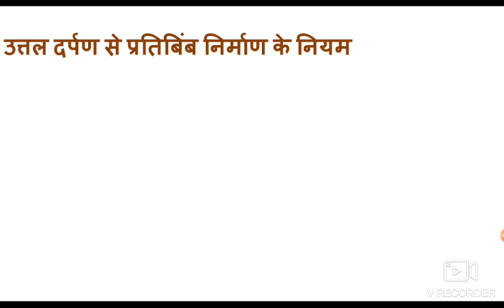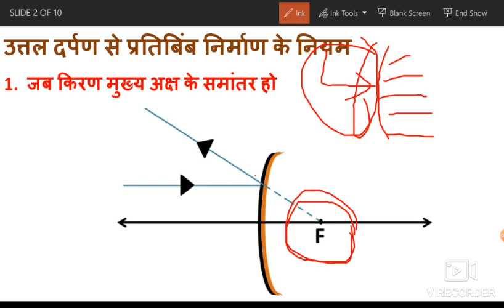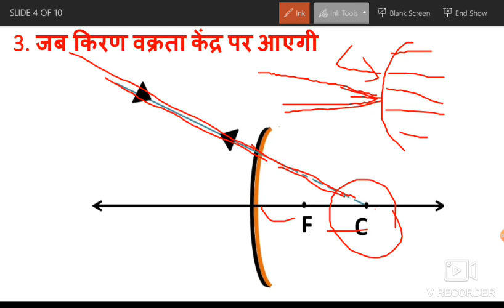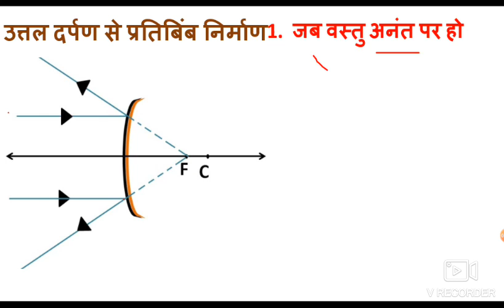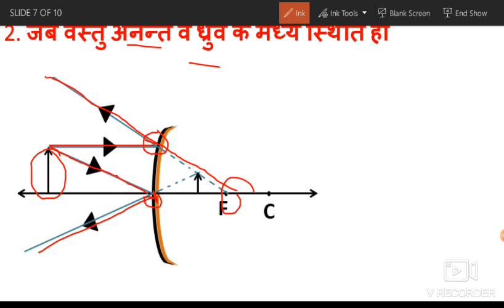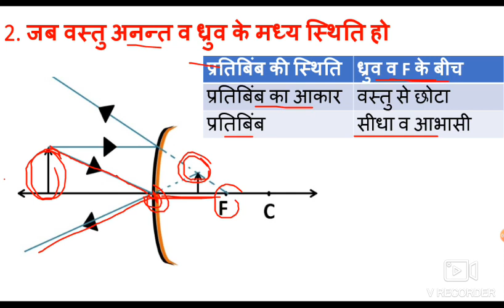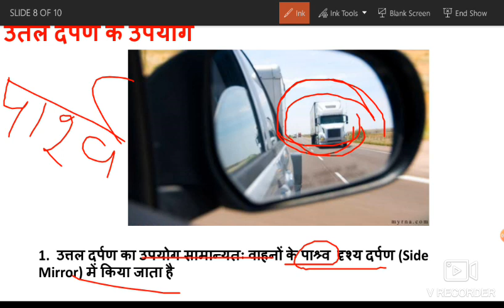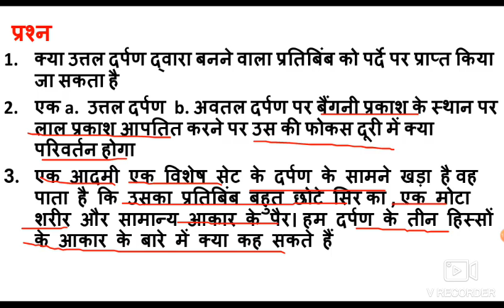उतल दर्पण से प्रतिबिंब निर्माण। Image formation by Convex Mirror | भाग- 5। RBSE AJMER